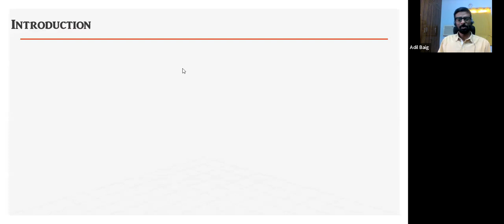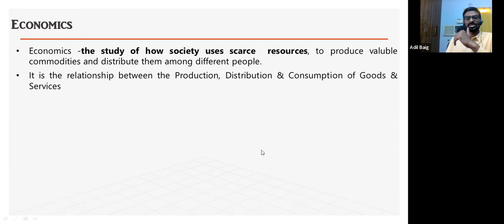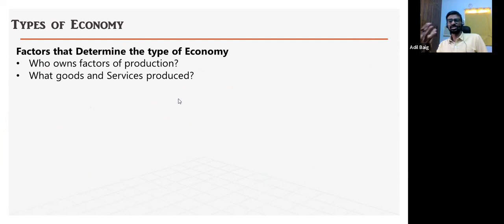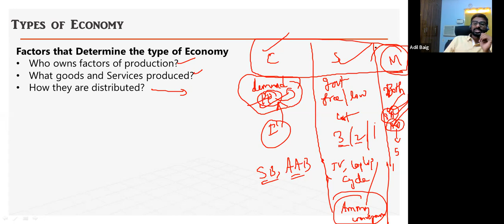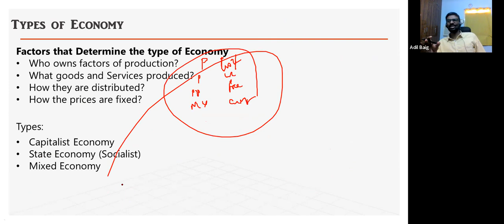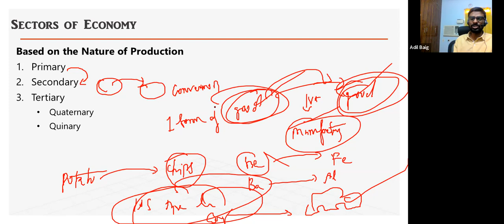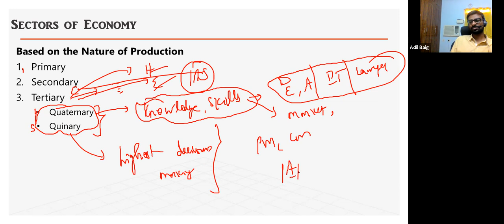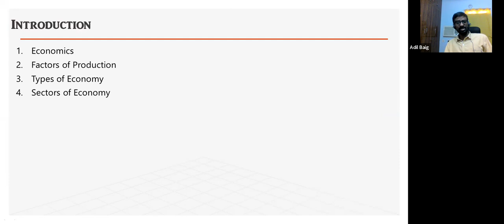Types & Sectors of Economy | Capitalist vs Socialist Economy | UPSC Prelims | Adil Baig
We are starting Indian Economy Concepts for Prelims Series. This is the first video of the series, where Mr.Adil Baig is discussing the Types of Economy - Capitalist, Socialist & Mixed;
Sectors of Economy - Primary, Secondary, tertiary, etc.

Topics Discussed:

00:22 - Introduction to Economy
04:25- Agenda for the Video
05:48 - What is Economics?
11:55 - MacroEconomics vs Microeconomics
16:35 - Factors of Production - Land, Labour, Capital, Entrepreneurship
21:29 - Capitalistic vs Socialistic vs Mixed Economy
33:05 - Capitalist Economy
35:15 - Socialist or State Economy
39:33 - Mixed Economy
45:00 - Sectors of Economy - Primary, Secondary, Tertiary, Quarternary, Quinary